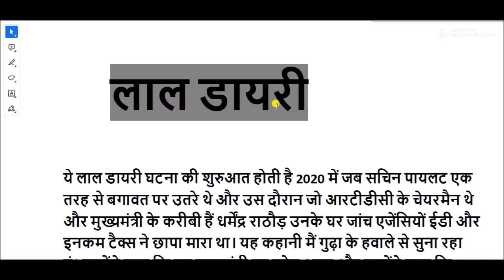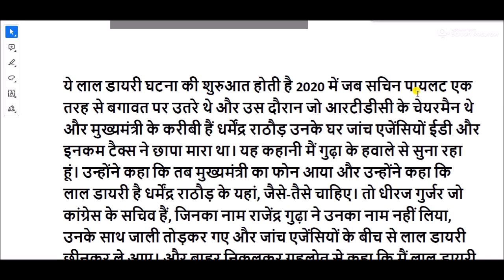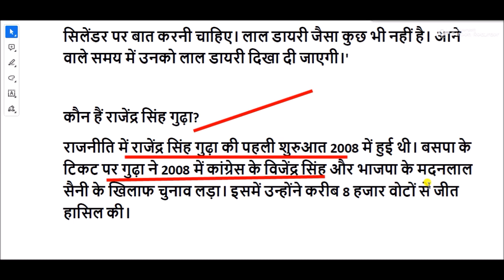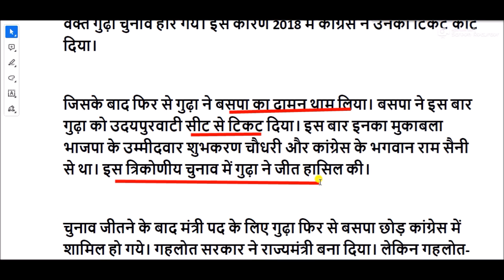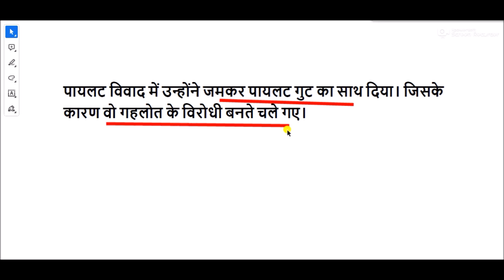Lal Diary Rajasthan: राजस्थान में क्या है लाल डायरी का रहस्य?